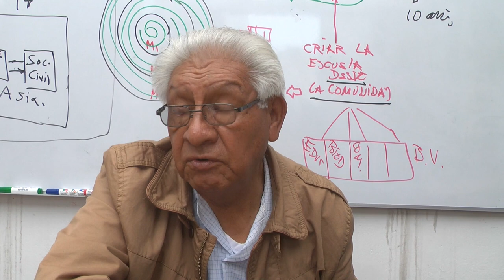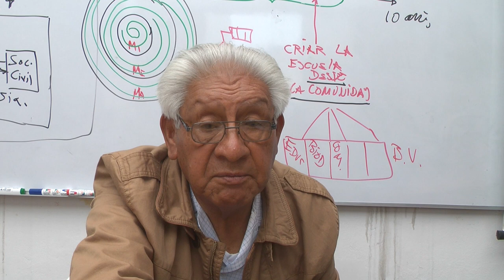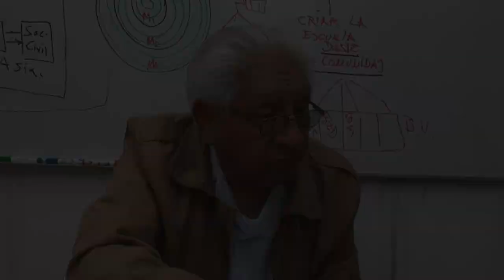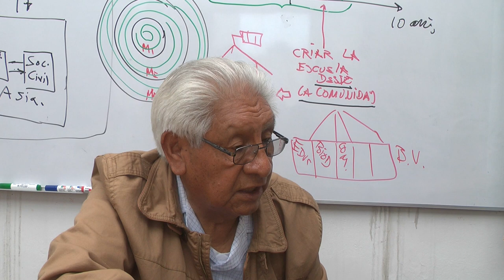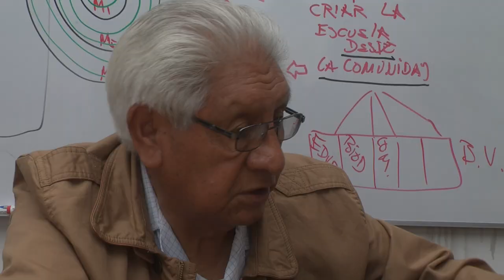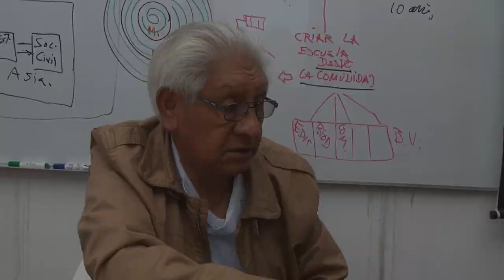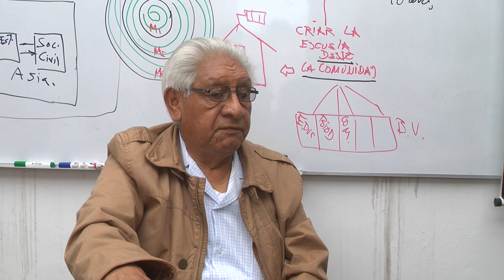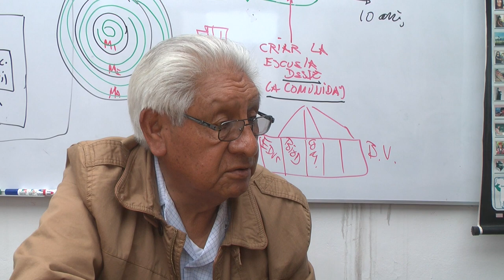Julio Valladolid "Ayllupi Sumac Kawsay: Vivir a gusto en Comunidad"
Presentación de Julio Valladolid,  Investigador de la Organización Proyecto Andino de Tecnologías Campesinas (PRATEC), sobre el Sumaq Kawsay o el Buen Vivir en la cosmovisión andina.

El ‘buen vivir’ nace de la experiencia de vida colectiva de los pueblos y naciones indígenas y nativas. Sumaq Kawsay surge de la relación armoniosa entre los seres humanos y su medio ambiente; Es decir, del uso sostenible de los recursos basándose en la cosmovisión andina.

Este video forma parte del Tema 1: Sumaq Kawsay, el buen vivir en la tradición indígena, en el marco del foro electrónico "Saberes Haceres Ancestrales de los pobladores Andinos" realizado del 4 al 11 de diciembre, 2015